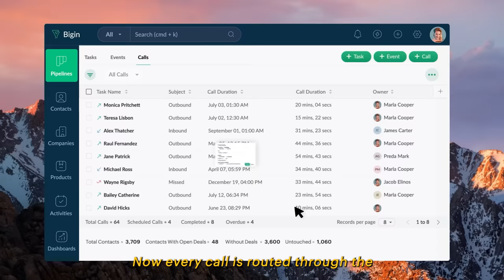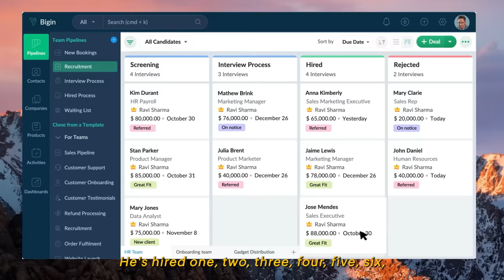AnyoneCanBigin | Bigin by Zoho CRM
Whether you deal with cars or insurance, run a bakery or a grocery store, manage a sales team or handle customer operations, Bigin's versatility and simplicity makes it a CRM that AnyoneCanBigin with.